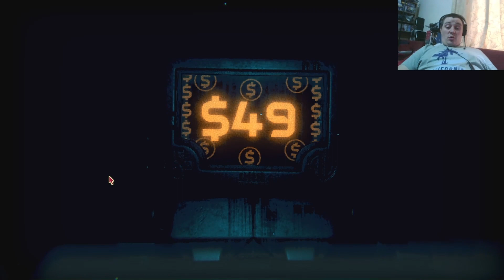inscryption 8 leshy in a bikini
Inscryption
a game of cards and death. what mysteries will we uncover among the cards.
who knows.

but for now, lets just hope the dice gods are in our favor.